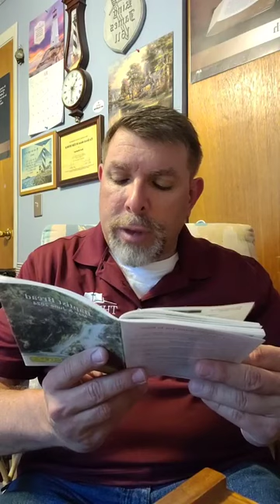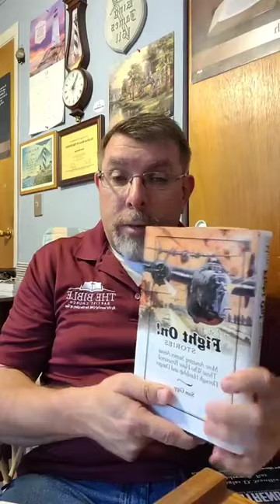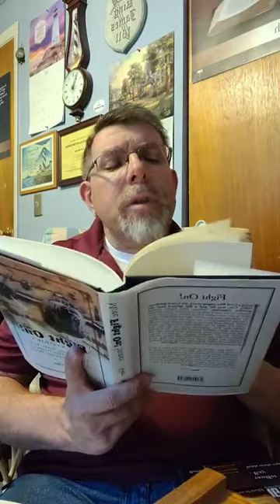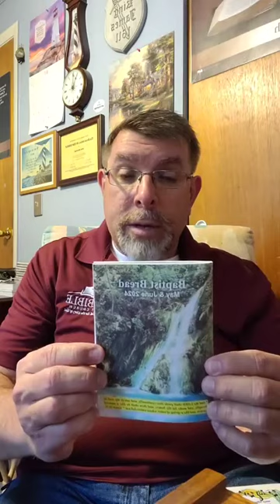Baptist Bread and Scripture Song Broadcast May 11th: Looking Unto Jesus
Scripture Song: 1st Peter 5:6-7, Baptist Bread: Looking Unto Jesus (Hebrews 12:2a), Daily Strength Volume 2 Week 14 Fellowship Day 98 (Saturday): Fellowship With the Lord (1st John 1:3), Hymn: Living For Jesus Hymn 738 in the Psalms and Hymns and Spiritual Songs book also special hymn Draw Me Nearer